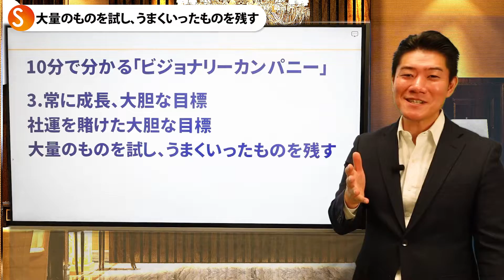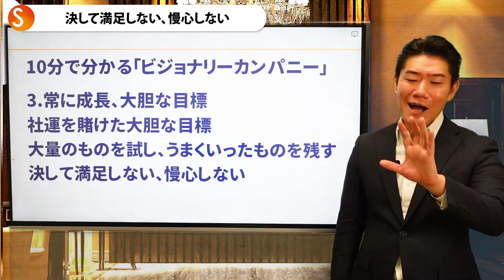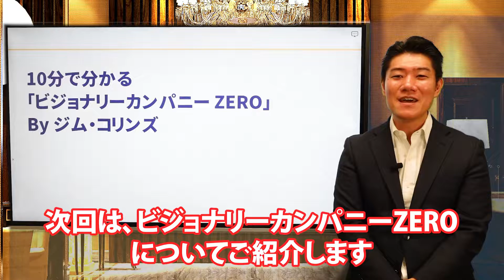潰れずに30年以上永続的繁栄する会社をつくるポイント／ビジョナリーカンパニー後編